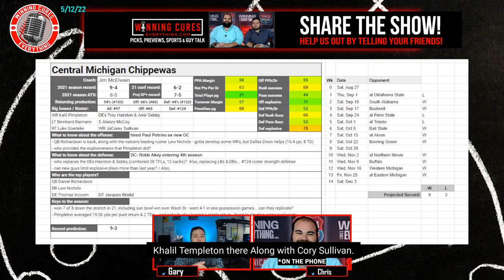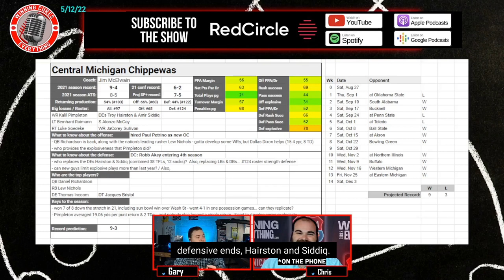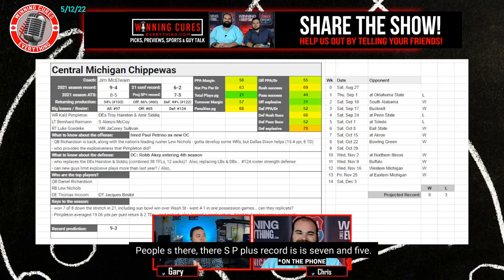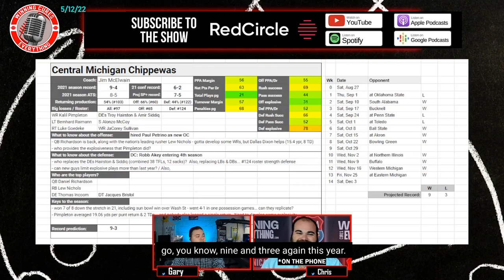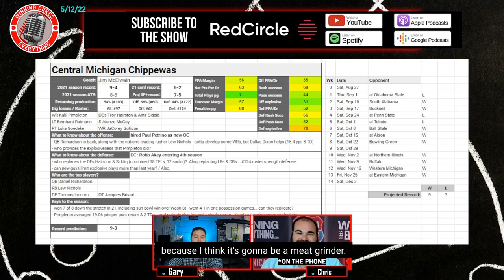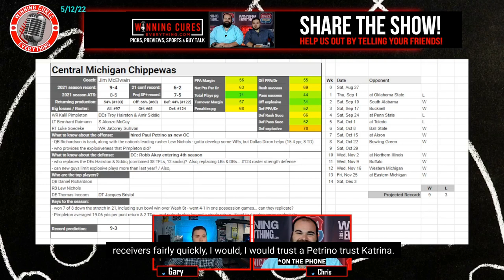Central Michigan Chippewas 2022 College Football Prediction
Gary & Chris give a quick preview & their predictions for the Central Michigan Chippewas 2022 football season, whether they will go over the win total, record prediction, keys to the season  and more!